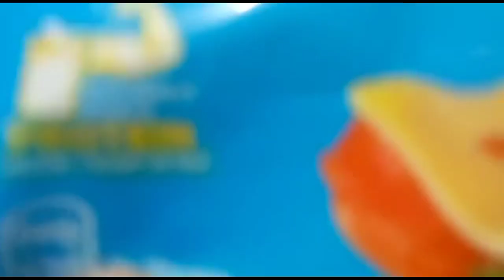গরিবের ব্রেড চিজ রেসিপি। Breadchees recipe ‎@aratircoockingfamily9642 .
Bread chees recipe without microwaven.
This is last video in 2022